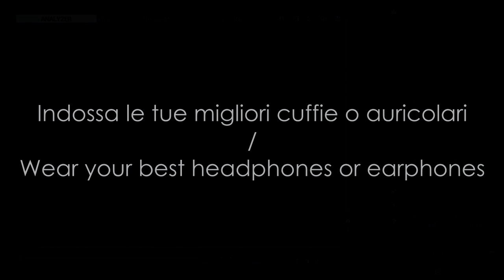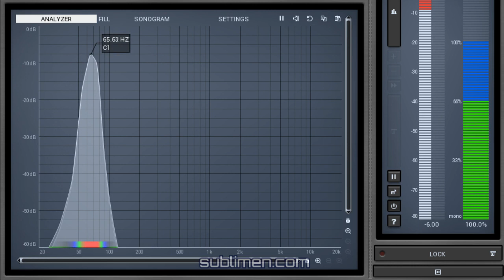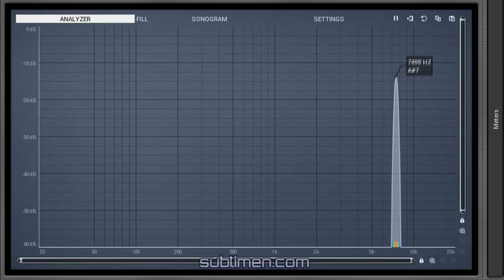Audiogramma 20-20000 Hz -6dB - Audio Test canale destro e sinistro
Audiogramma spettro sonoro 20Hz-20KHz a -6dB - Frequenze Audio Test channel right and left.
Test audiometrico / Prova audiometrica / Human Audio Spectrum.
Ascolto audiogramma e visualizzazione spettrogramma frequenze audio range udibile umano.

Con questo test potete misurare la vostra capacita' di ascolto delle varie frequenze audio udibili per l'orecchio destro e sinistro. Indispensabile l'uso delle cuffie o auricolari stereo.
La capacita' di ascolto delle frequenze agli estremi della banda varia da persona a persona a seconda dell'eta' e delle condizioni psicofisiche.
Un ascolto regolamentare medio per un adulto di 40 anni e' compreso tra 40 e 14000 Hertz.

20Hz-20KHz teorici perche' a causa della compressione del file video/audio le frequenze audio possono risultare leggermente alterate, soprattutto agli estremi della banda.

A cura di Marco Stefanelli PhD & Soundesigner

☤ Le informazioni e le tecniche contenute in questo video hanno puro carattere educativo, divulgativo e informativo, non terapeutico o psicologico, e non intendono sostituirsi alle comuni terapie mediche, per le diagnosi e le terapie si consiglia sempre di consultare un medico di fiducia. In nessun modo i creatori del video sono da ritenere responsabili del suo utilizzo proprio o improprio.